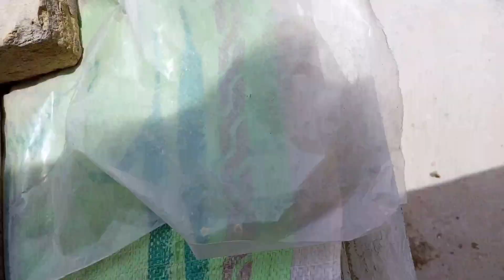Hmara 1 choza expire ho gya🥲 | Pakistan vlog | TH Birds World